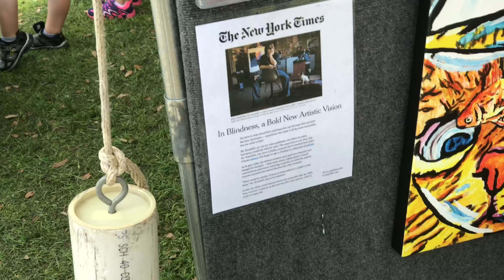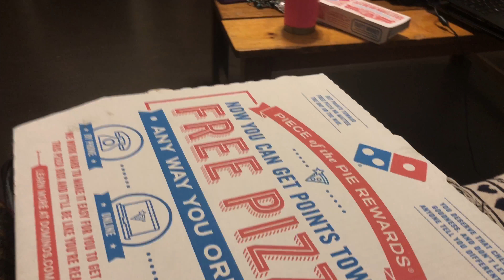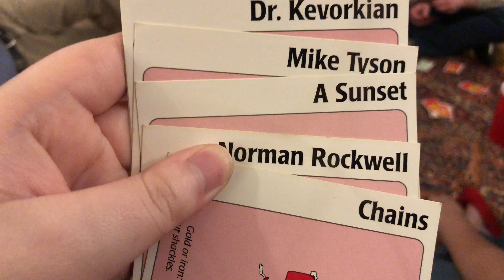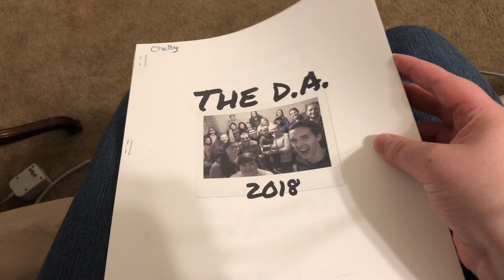SENIOR CELEBRATIONS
If you would like to support the Black Lives Matter movement here is a great resource. They provide links to petitions you can sign, places you can donate to, and more.